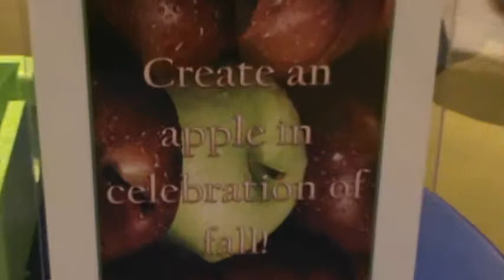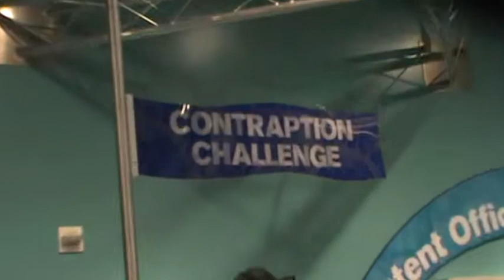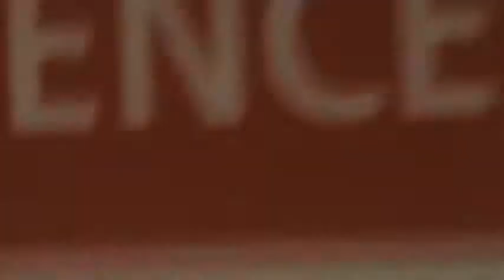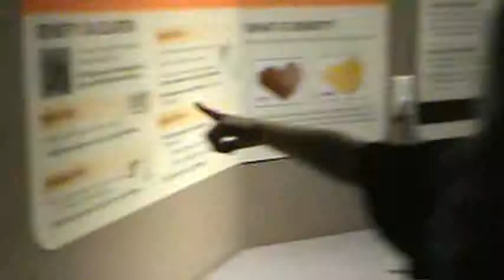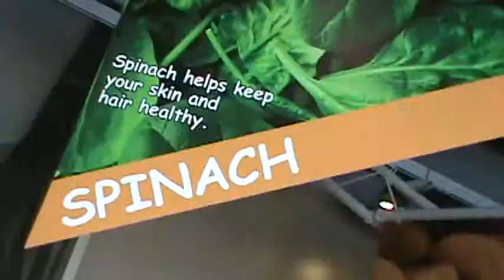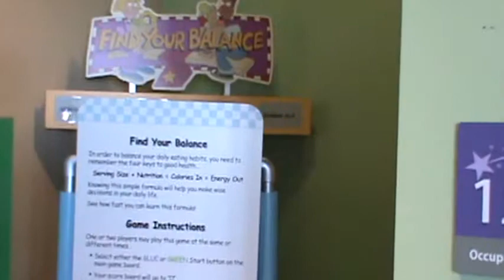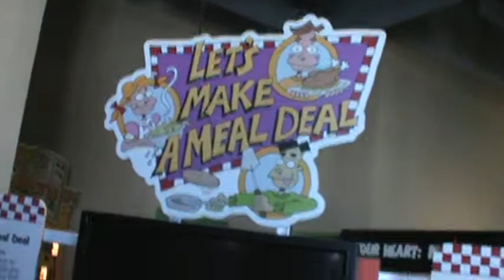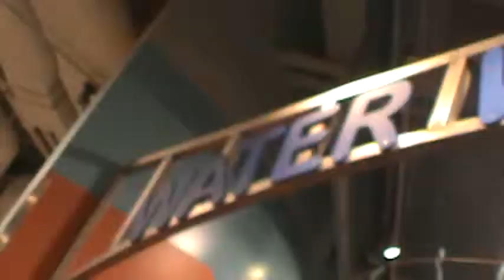Las Vegas Children's Muesum w 22.2 month old baby Emperor Kaioyus